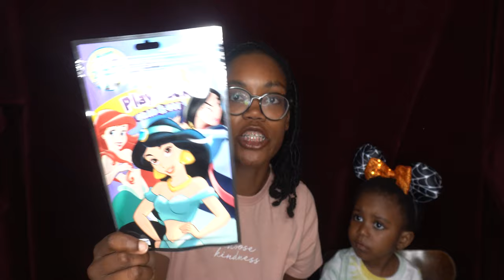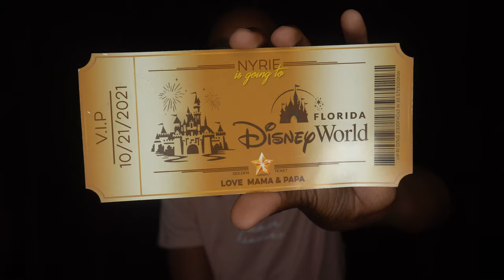SURPRISE WE'RE GOING TO DISNEY WORLD:: WHAT WE'RE TAKING, PACK WITH US!!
What's up you guys we came back just in time to vlog our trip to Disney, aren't you so proud of us! lol, anyway in this video we decided to pick up the camera and show you ladies and gents what we'll be taking on our Disney trip that just so happens to be next week! our girl Nyrie will be celebrating turning three years old during Disney's 50th Anniversary, how cool is she!? make sure you guys stay tuned for that vlog and if you're going to Disney anytime soon I hope we gave you some sort of insight on what to take with you!! Thanks in advance!!

xoxoxo
Nat&Nyrie